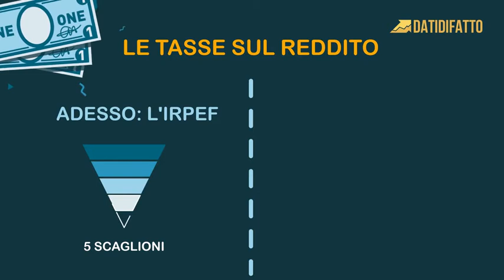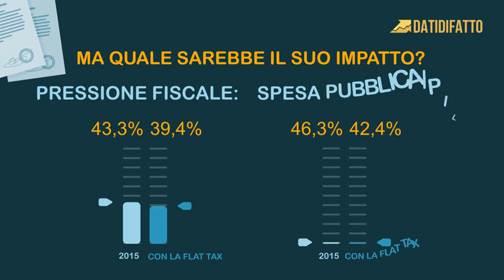Cos'è la flat tax?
Cos'è la tanto discussa flat tax? Come funziona? E chi l'ha adottata in Europa? E' conveniente per l'Italia? Proviamo a dare una risposta a questi quesiti